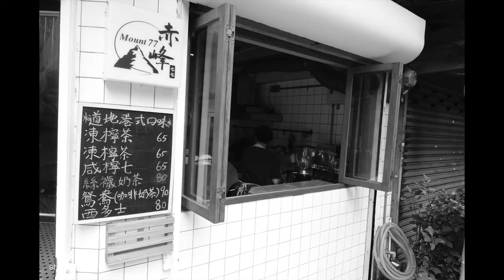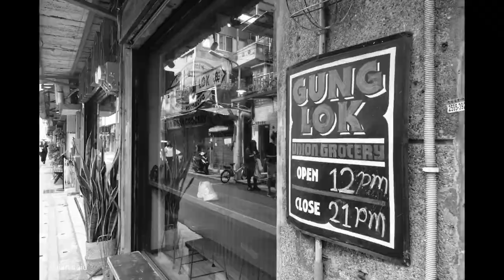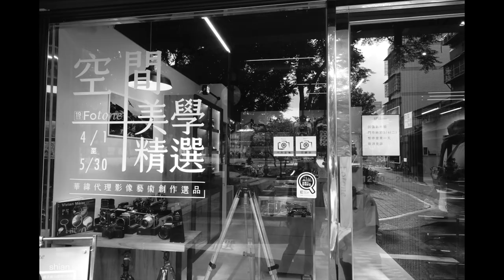Sony ZV1 街頭攝影：台北市文青街「赤峰街」！ | Sony Zv1 Street Photography in Taipei Chifeng St.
第一次漫步在赤峰街上，可以明顯感受到赤峰街的歷史背景，並與文青小店創意結合的一條街，呈現出過去的歷史與現代的新意碰撞出的氛圍，一點都不衝突！反而體現出新的懷舊文創的新面貌。

雖然是假日人潮不多、打鐵店家關著們，卻反而可以放鬆心情悠閒的走在街上，東看看西看看，處處皆是是驚奇，實在是令印象深刻。

我們似乎是在探險一番，期待著看到具有文創特色的小店，讓我們進去逛逛。

Walking on Chifeng Street for the first time, you can clearly understand the historical background of Chifeng Street, and a street that combines the creativity of Wenqing Xiaodian, presents the past history and modern innovation collide, and there is no conflict at all! Instead, it reflects the new look of new nostalgic cultural creation.

Although there are not many people on the holiday, the iron shop is closed, but you can relax and walk on the street leisurely, looking east and west, everywhere is amazed, and it is really impressive.

We seem to be exploring, looking forward to seeing small shops with cultural and creative characteristics, let us go in and stroll around.

―― Timestamps
0:04 花博公園 | Taipei EXPO Park
0:05 捷運圓山站 | MRT Yuanshan Station
0:12 捷運中山站 | MRT Zhongshan Station
0:22 赤峰街 | Chifeng Street
2:30 建成公園 | JianCheng Park
2:40 赤峰街教會 | Presbyterian Church in Taiwan Chifeng Church

―― Street Photography Kit
Sony Zv1